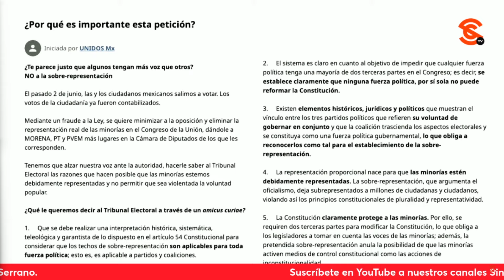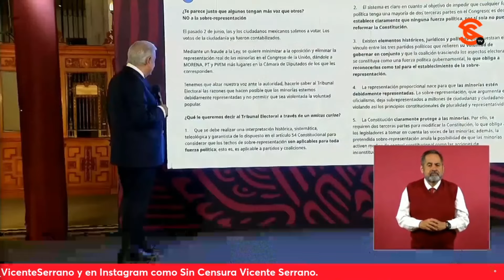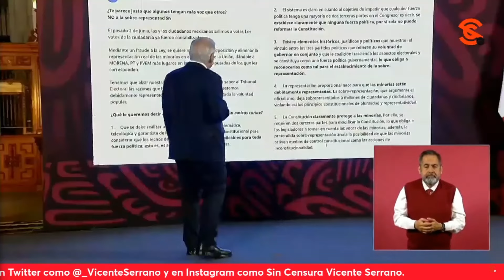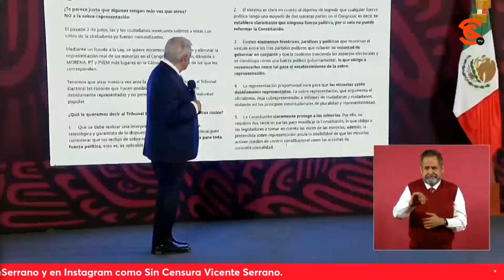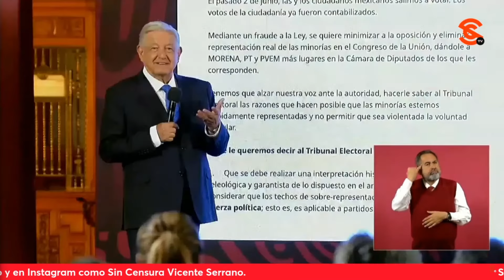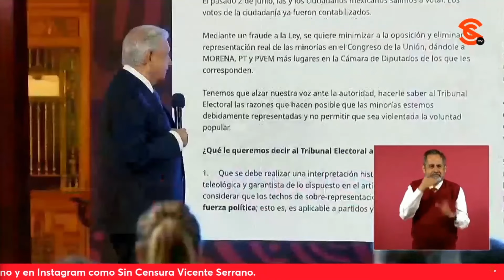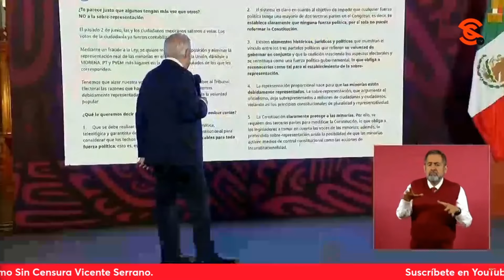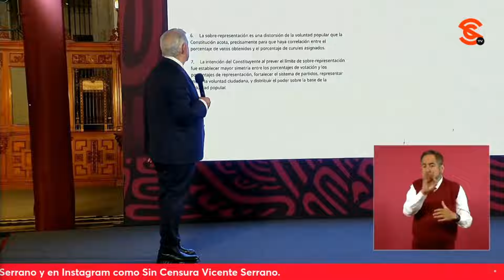exhibe una a una las peticiones de los conservas en la MareaRosa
El presidente LopezObrador exhibió una a una las peticiones de esa bola de cr3r1n4z0s y f4sc1ist4s que marchó este domingo y protestó frente al INE contra la sobrerrepresentación